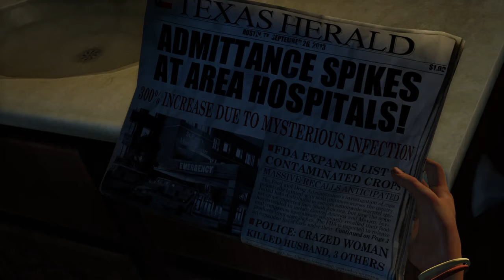The Last of Us: Vroom Vroom get out my way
If you have any questions then just ask i'll always answer them.

If you want to add me on playstation or XBOX then just enter Supyo731343 and i'll accept.

Peace Out.

' ; ' w,          ,w' ; ,
; |     |vwwv|       ' ' - . . .
  ;      'lwwl'       ;            ' ' ' , , , . . _
  '      ;              ;     1         .              |  |